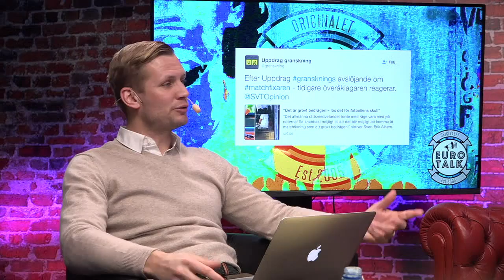Eurotalk 15/16: Larger than life